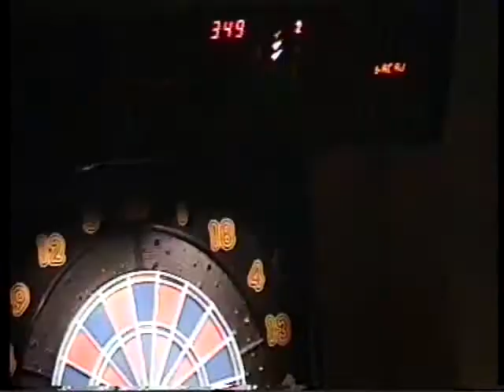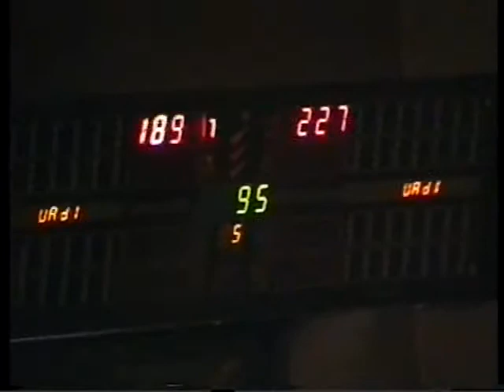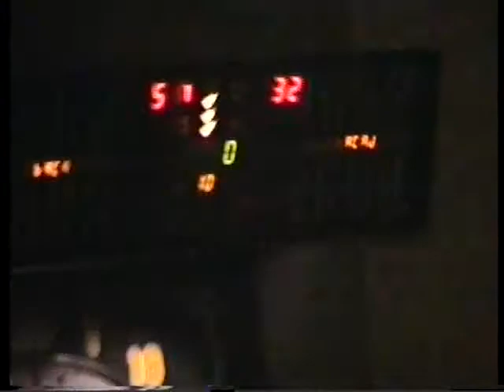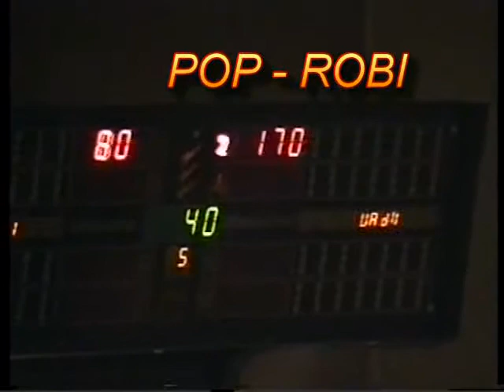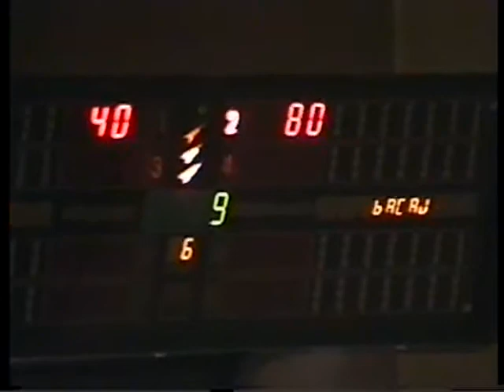Dart fight Romano vs Nevera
U davna vremena kada se zemljom šetalo uspravno, sastali su se nepobjedivi Godzila i neustrašivi Megalon, te odlučili borbom riješiti viječnu zagonetku kako bi saznali tko je bolji.
No prošle su godine i godine dok se nisu dogovorili na koji način će se obračunati, pokušavali su nametnuti jedan drugome onaj način borbe u kojemu su bili u prednosti, ali nikako da nađu onaj koji bi bio prihvatljiv obojici.
Vrijeme je prolazilo, zemlja je mijenjala svoje oblike kao i ljuti protivnici, dok napokon nije došao 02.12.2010 godine. Toga dana razriješena je vječna zagonetka, a vi ste u mogućnosti na ovom mjestu gledati najzanimljivije dijelove legendarnog dvoboja.